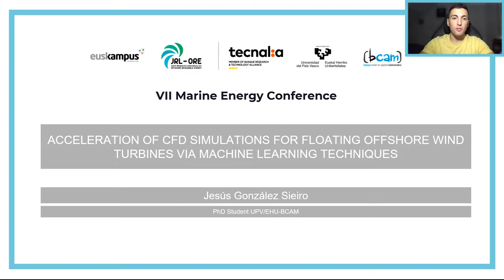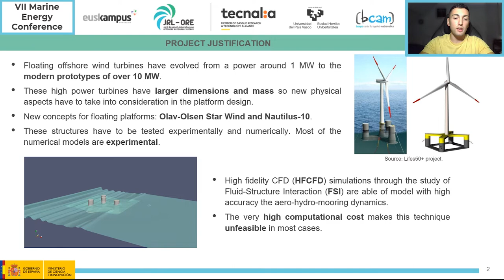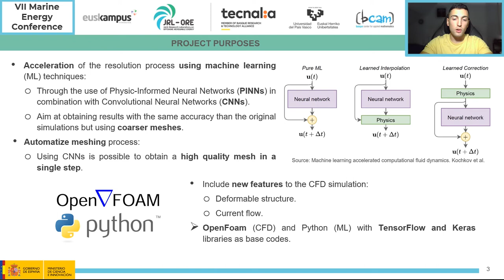ACCELERATION OF CFD SIMULATIONS FOR FLOATING OFFSHORE WIND TURBINES VIA MACHINE LEARNING TECHNIQUES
Jesus Gonzalez Sieiro
BCAM